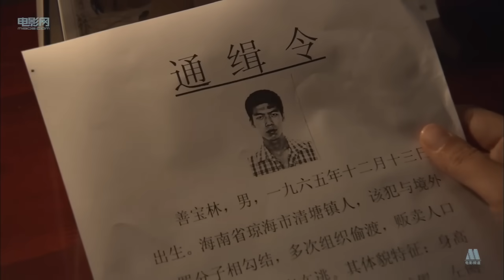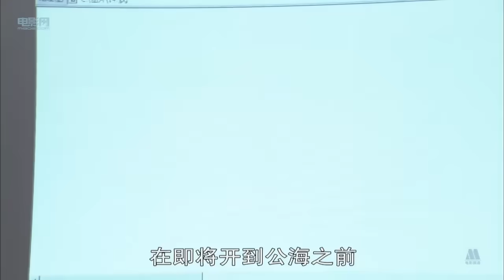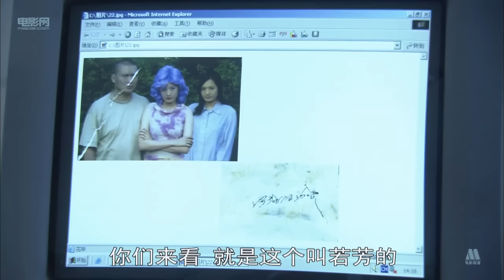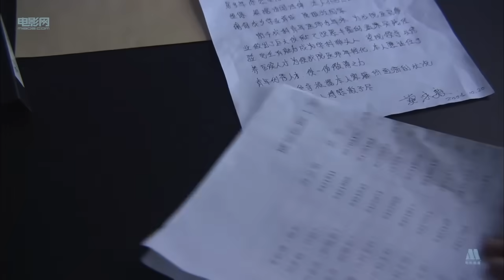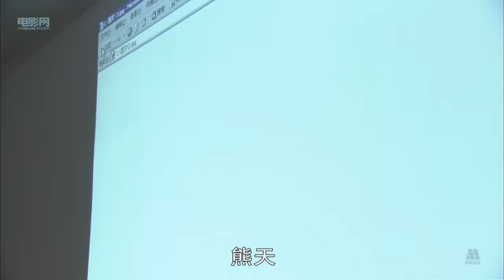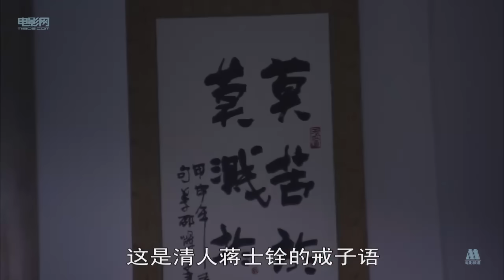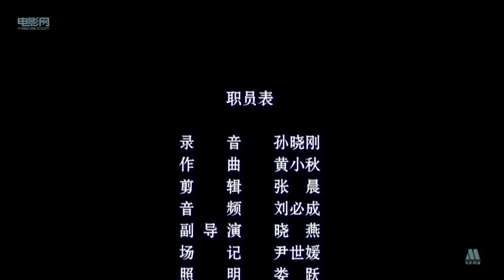《女刑警之叠面角色》地狱空荡荡魔鬼在人间！贩卖妇女组织制造大型“鬼杀人”现场（江珊 / 候耀华 / 陈婷）|new movie2020|犯罪电影2020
【内容简介】
某市的滨海公路，在夜幕的笼罩下漆黑如墨。一道雪亮的车灯光，在这个风雨交加的夜晚显得格外刺眼。坐在车里的市博慈医院的李院长在经过一片烂尾楼时，救起一个冲到公路上的紫发姑娘，并带回医院实施紧急救治。好在紫发姑娘只是腿部骨折，手术非常顺利。就在李院长实施手术的同时，市刑警大队队长楚天虹在值班市里对海南发来的一份善宝林的全国通缉令产生了兴趣。
　　医院里，从紫发姑娘推出手术室安排到单人病房那一刻起，一连串不可思议的事情接连发生：先是李院长在自己的办公室发现紫发姑娘向自己道谢，不一会工夫护士报告说紫发姑娘已经死亡，而且在推进太平间时，护士小张还惊恐地看见紫发姑娘抱着自己的尸体抽噎的哭泣。一时间，无法解释的“
　　鬼故事”在博慈医院不胫而走，也让接到报案的楚天虹深感蹊跷。
　　对单人病房的勘察，楚天虹发现一根紫色毛发，李院长在情况通报中反映，死者生前有吸毒史，且患有性病。在李院长第一次发现紫发姑娘现场附近的一栋烂尾楼里，楚天虹发现一根与医院单人病房相同的毛发。一个更大的发现是，一个披着白纱的姑娘在烂尾楼附近登上一艘停靠在岸边的快艇。第二天，快艇在七号海滩被海警部队发现，一起发现的，还有一个查明死于腹部注射氢化钾的中年男子熊天的尸体。
　　熊天的死，让本来就蹊跷的案情复杂起来。案情汇报会上，市局彭局长提供的一个情况，让楚天虹把紫发姑娘与海警部队抓获的贩卖妇女团伙联系起来。接下来的调查结果，印证了楚天虹的判断，更让博慈医院的莫永毅大夫浮出水面。此时，一再出现的熊天手机的信号，楚天虹坚定了紫发姑娘若芳会再次找到莫永毅的判断，因为在紫发姑娘出现时，楚天虹依稀听见熊天说过“大夫会让你……”之类的话。
　　果然，当楚天虹赶到莫永毅家里时，莫永毅已遭人杀害，为姐姐若芬报仇的若芳在现场惊吓过度，昏迷不醒。苏醒过来的若芳在楚天虹的努力下，说出了向境外贩卖妇女团伙的幕后头目。通过对医院李院长的再次走访，楚天虹将若芳控诉的“鳝鱼头”跟海南通缉的善宝林重叠，并紧紧锁定在医院看车员老善头身上。又一个漆黑如墨的夜晚，当楚天虹假扮的“紫发姑娘”再次出现时，整个案件的幕后指使老善头终于落入法网。